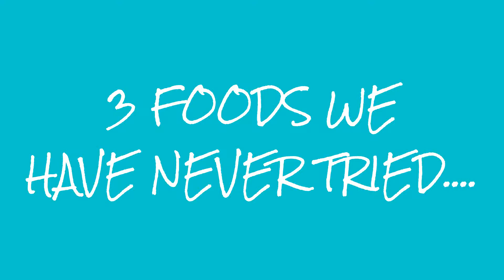PIGS FEET TASTING!! 9-27-14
Published 9-28-14

*Lighting is terrible! We did this after the kids went to bed and our lighting in house is dim.

So my husband has been wanting to try pigs feet. don't ask me why! So, I thought we would make it into a video with a few items we haven't tried.